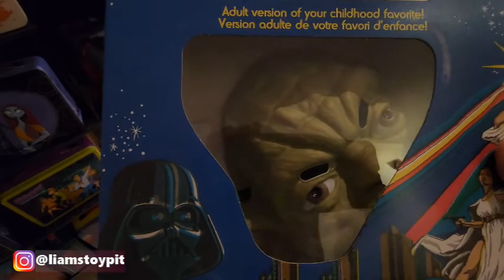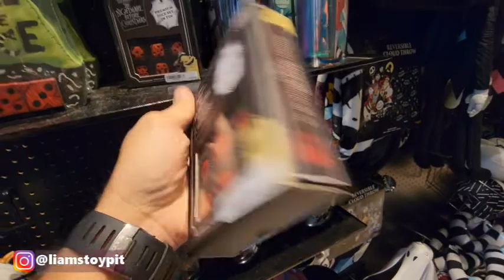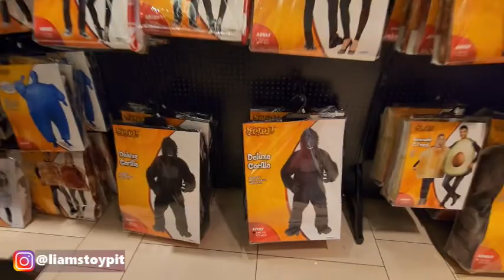Spirit Halloween 2022 in AZ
There are a couple of Spirit Halloween stores already open in 2022 for Halloween.  We took a quick walk through the nearest one.  Come join Liam as we head in to the fully stocked store at San Tan Mall in AZ.